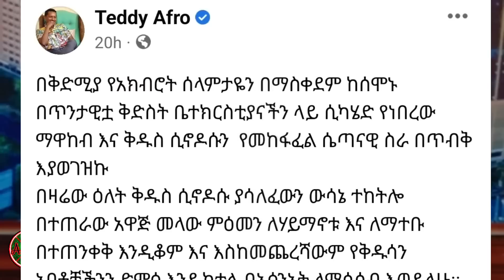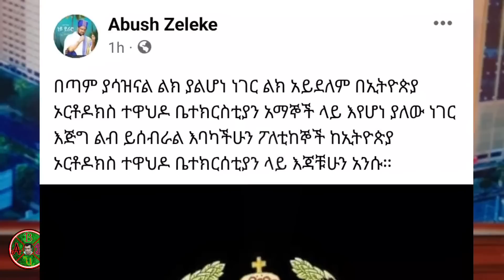Booyichi artistoota kanaa.. tokkumma oromoo.fedhiin isaanii maali